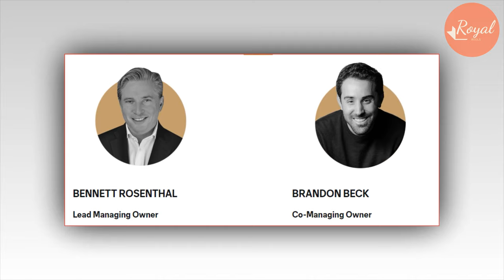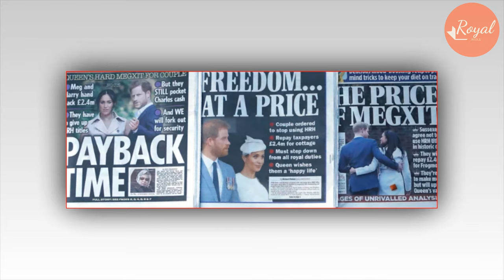Millionaire Shaun Refuse Harry Begging To Join LAFC Ownership Group As Duke Wait 45min In Car Park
Prince Harry looked awkward while making a cringe-worthy pose beside a millionaire in a recently revealed photograph.
The Duke of Sussex, who is a massive football fan, posed for a picture beside one of the new owners of the LAFC.